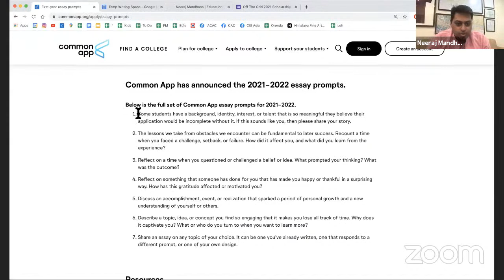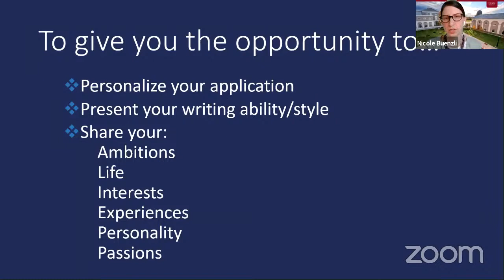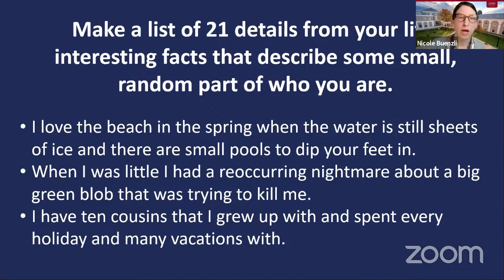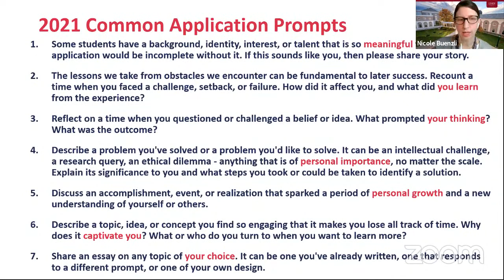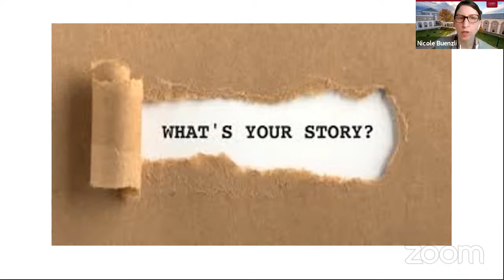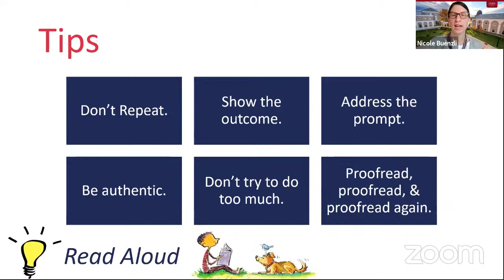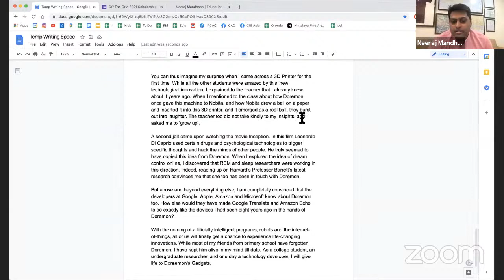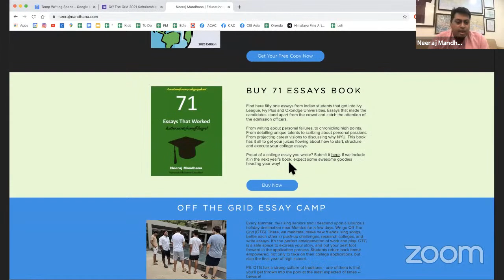How to write the CommonApp Essay